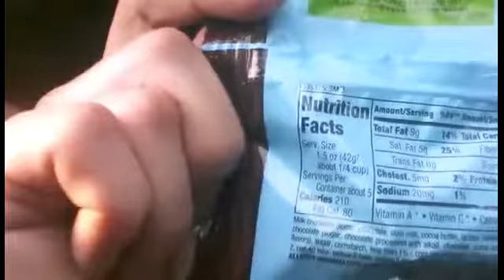M&M- Hot Chocolate!! ~ Eats!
Welcome to a Holiday Edition of Eats!